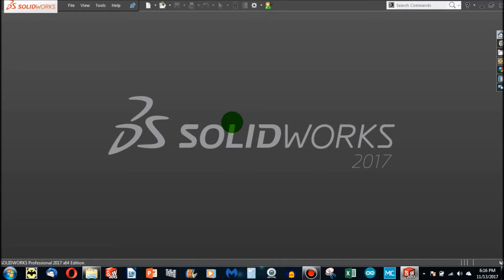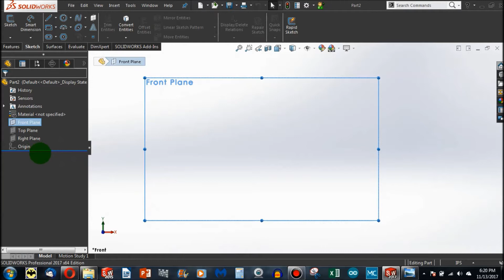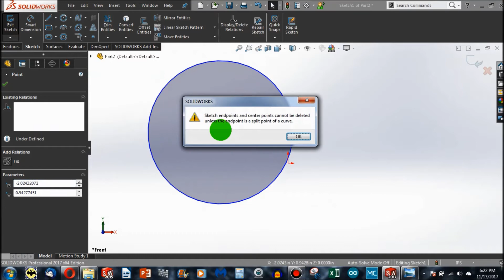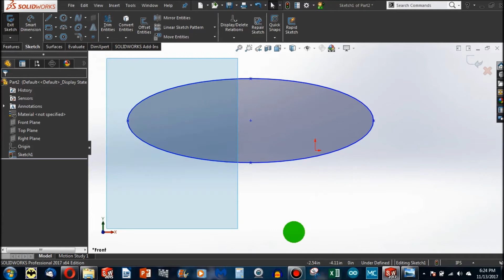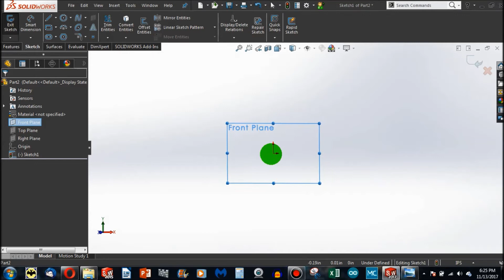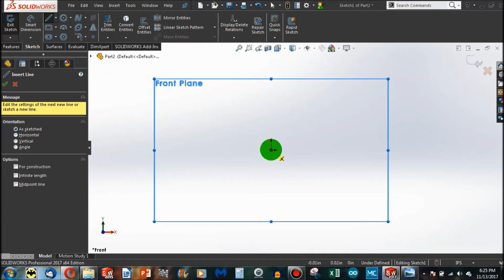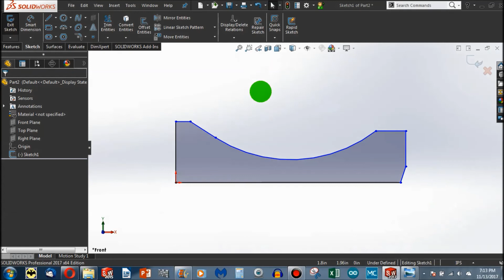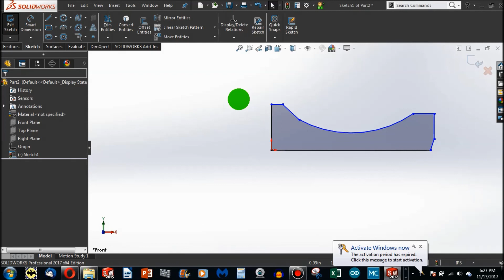2. How to Sketch in SolidWorks |JOKO ENGINEERING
FREE SolidWorks Course and Certification!

Questions?